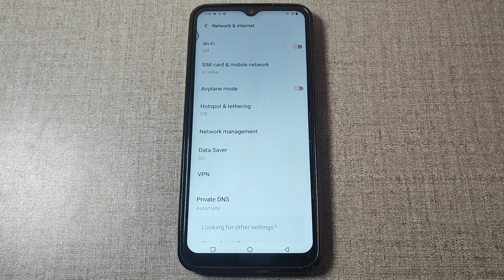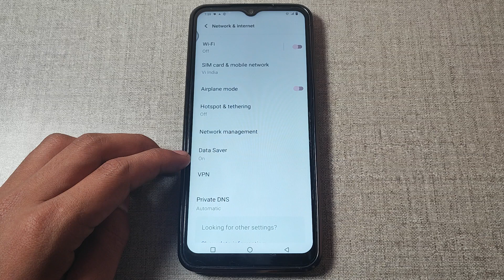How to off Data saver in Vivo Y33s,Data saver ko kaise off kar sakte hai